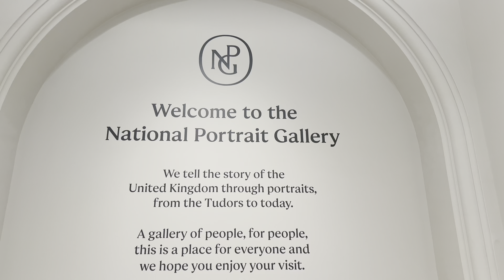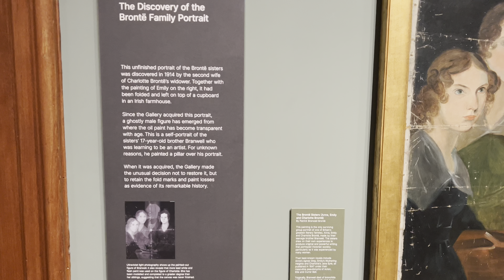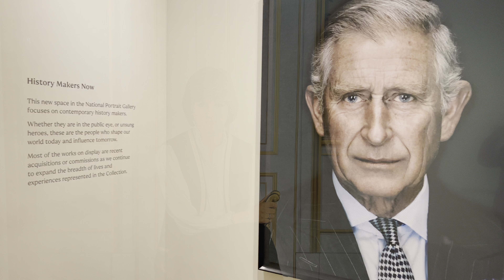National Portrait Gallery ~ London | Complete Tour | 4K HDR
Founded in 1856 and located just off Trafalgar Square, the National Portrait Gallery is home to the largest collection of portraiture in the world, featuring famous men and women who have helped shape British history from the great Tudor courts to the present day, with contemporary portraits reflecting the diversity, inventiveness and multi-culturalism of modern-day Britain. By weaving together 500 years of history, art, biography and fame, the Gallery offers a unique and fascinating insight into those individuals that together characterise a nation. Visitors can come face to face with kings and queens, courtiers and courtesans, politicians and poets, soldiers and scientists, artists and writers, philosophers and film stars. Its 3,000 paintings feature some of the most iconic and instantly recognisable faces in British history, from Elizabeth I to J. K. Rowling, with artists ranging from Holbein to Hockney. Behind each image is a fascinating story giving an insight into an individual who stood out in their generation and enriched our culture and national consciousness.